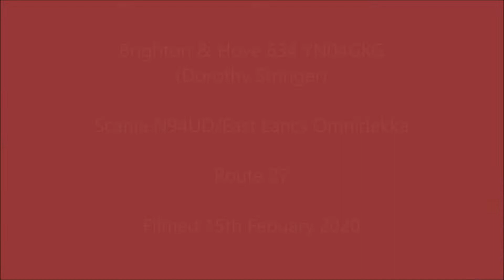Brighton & Hove 634 YN04GKG on route 27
A journey on Brighton & Hove Scania N94UD/East Lancs Omnidekka 634 YN04GKG (Dorothy Stringer) on route 27 towards Saltdean

Route 27 Is operated by Brighton & Hove at Whitehawk (WK) and runs from Saltdean to Westdean